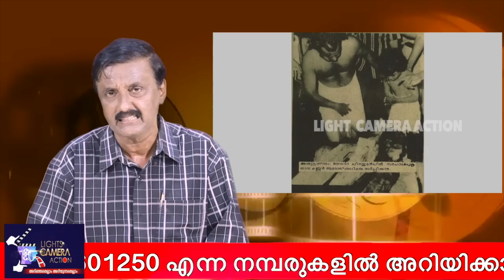കണ്ണാ....... നീ വല്യച്ഛന്റെ അടുത്തെത്തിയോ? | Indian actor Jayan | Kannan Nair | Lights Camera Action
കണ്ണാ. നീ വല്യച്ഛന്റെ അടുത്തെത്തിയോ? | Jayan | Kannan Nair | Lights Camera Action
അനശ്വര നടൻ ജയന്റെ അന്ത്യ കർമ്മങ്ങൾ ചെയ്ത കണ്ണൻ നായർ. ! ജയന്റെ ഒരു മറക്കാത്ത സ്മാരകത്തിനായി ഓടി നടന്ന കണ്ണൻ നായർ. ! നിനച്ചിരിക്കാതങ്ങു പോയി .!

Kannan Nair

Master Chief Petty Officer Krishnan Nair

Santhivila Denesh

Indian actor Jayan

 naval officer

 stunt performer

Malayalam films

 Malayalam cinema

most popular superstar

superhero image

style of dialogue delivery

Jayan was born in Quilon

Thevalli Kottaram Veetil

All videos and contents of this channel is Copyrighted. Copyright@Lights Camera Action 2022. Any illegal reproduction of the contents will result in immediate legal action.